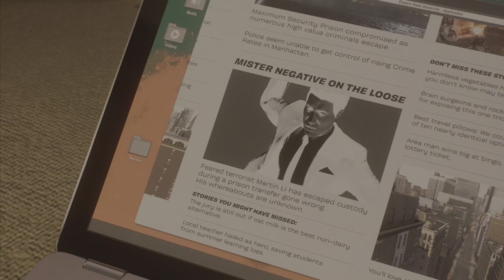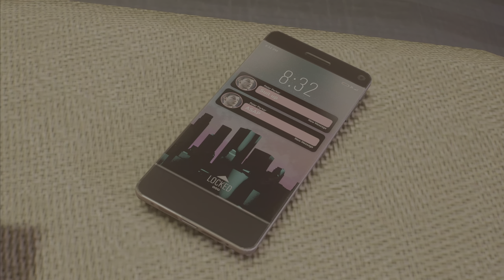MILES MEETS BLACK CAT | Spider-Man 2, Part 5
other socials :)

gameplay, spider man 2099 theme, spider man 2
trailer, spider man song